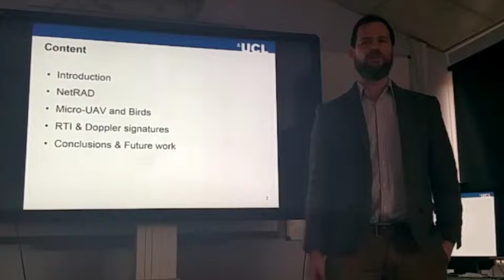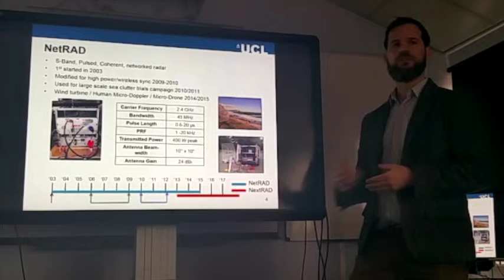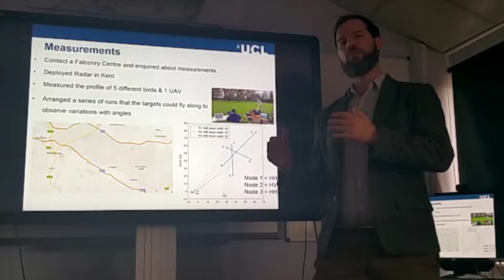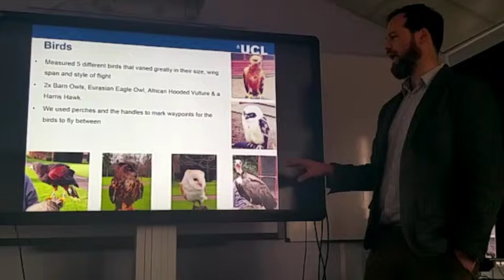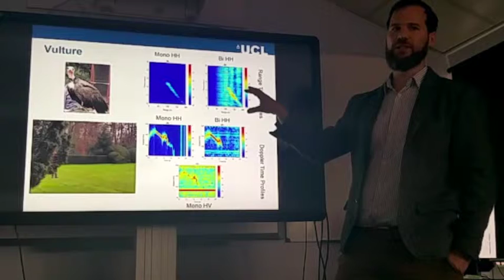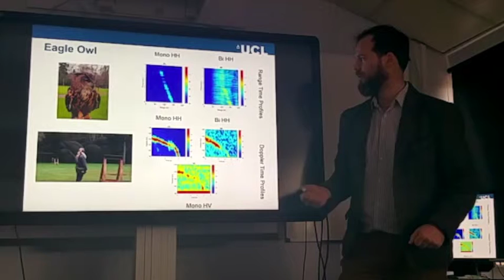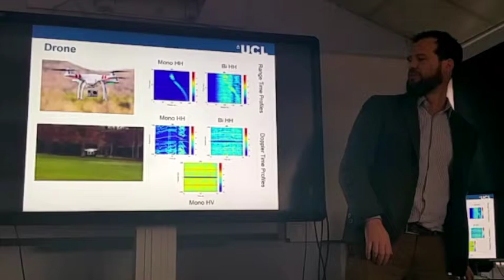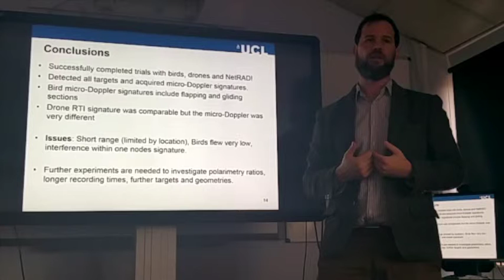Dr. Matthew Ritchie Seminar - Radar Measurement of Micro-UAVs and Birds Signatures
This seminar was given by Dr. Matthew Ritchie on the subject of radar signatures of micro-UAVs and birds. Recent experiments were performed using the NetRAD radar system to compare the radar signatures from small UAVs to birds.